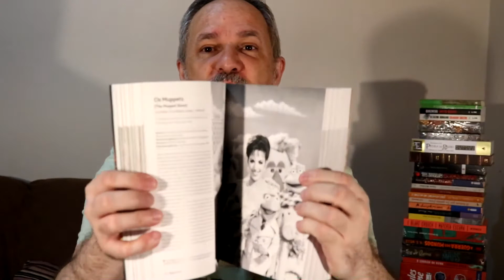Book Haul - Novembro de 2019 - Guia e Paródia do Audiovisual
Confira o primeiro unboxing das compras de novembro de 2019. Dois livros sobre cinema e séries de tv.

Adquira os livros citados no vídeo através desses links da Amazon:

Clássicos do Cinema
1001 Séries de TV para Assistir Antes de Morrer